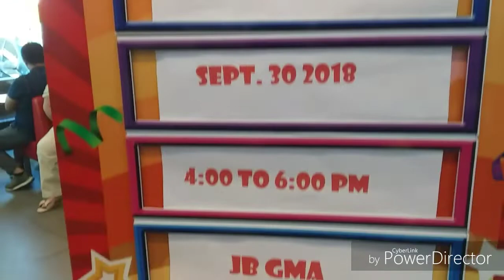COUSIN BELLA'S BIRTHDAY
Hello guys!

Umatend kami ng 4th birthday ng pinsan namin si bella!So fun!
First time na makita si Jollibee natakot pero tuwang tuwa...